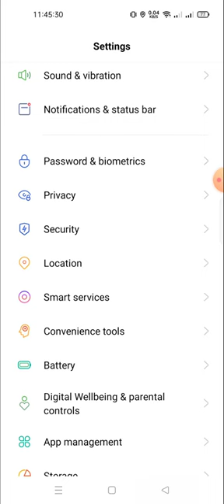how to add face lock in realme 10 pro plus | how to set face lock in realme 10 pro plus